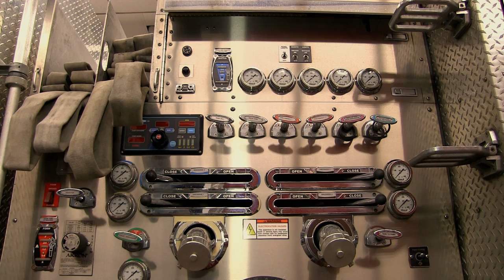Huntington Firefighters | A Boy's Dream, A Man's Reality | Op-Docs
Webisode #5 of the i.Am.Huntington! series features Huntington Firefighter Josh Blake. Station 1, Huntington, West Virginia

GoPro footage provided by Josh Blake

Music produced by Mr. Mike